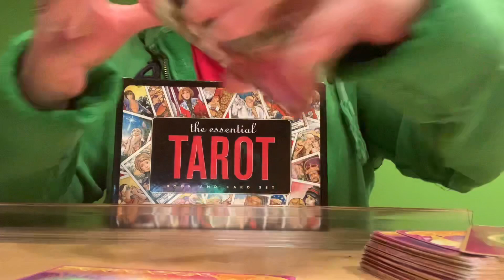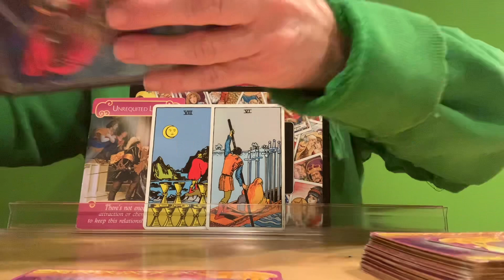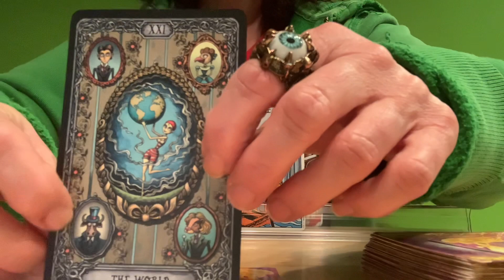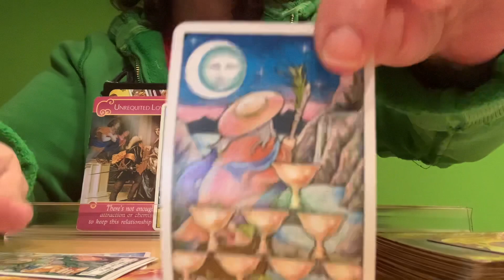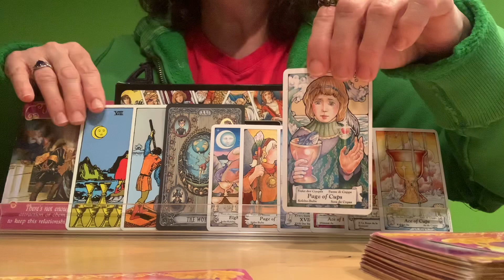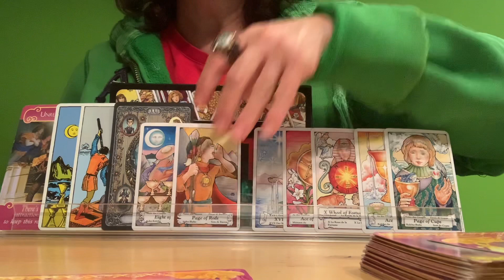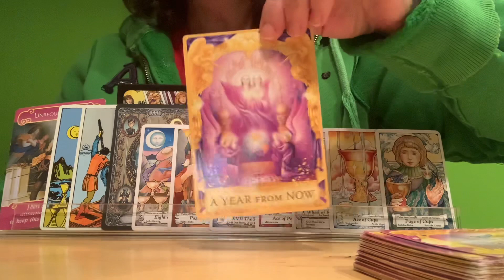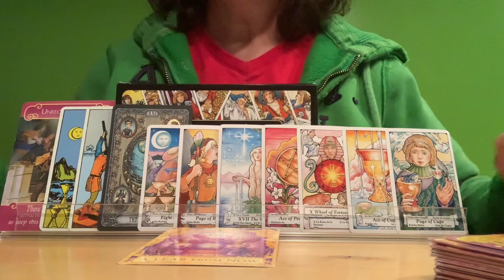ARIES 😔❤️ DON’T WORRY. IT’S SO GETTING BETTER!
Weekly Love Message-Timeless

🦄DECKS USED🦄